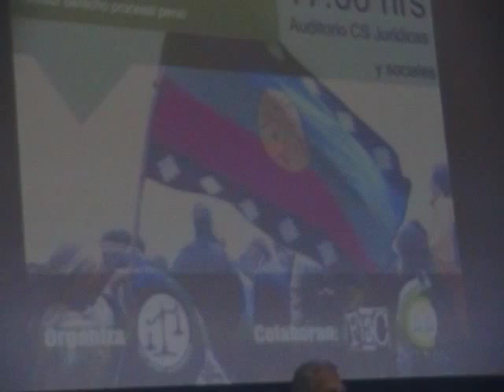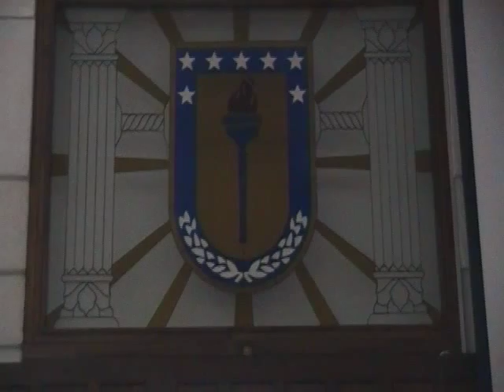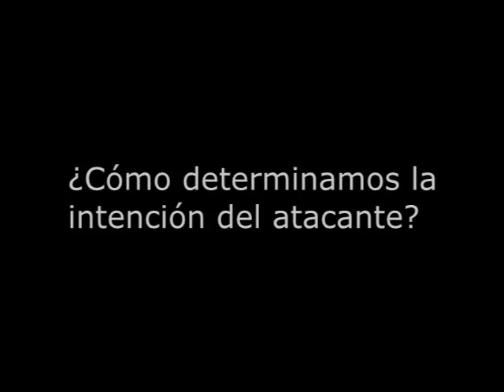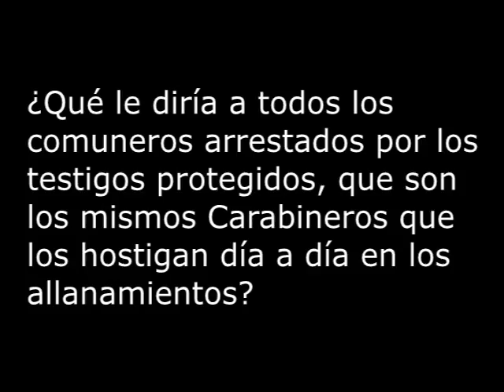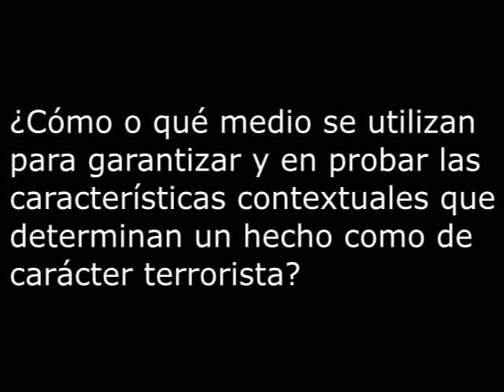Conversatorio UdeC: "Ley Anti-terrorista y DD.HH." (Adolfo Montiel Gómez)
Conversatorio organizado por el Colectivo "La Disidencia" en la Facultad de Derecho de la Universidad de Concepción (lunes 19 de mayo de 2014).

PRIMERA PARTE: EXPOSICIÓN
1) ANDRÉS CRUZ CARRASCO (1:14)
- Abogado Udec.
- Magister en Filosofía Moral, Udec.
- Profesor D° Procesal penal, Udec.
- Ex fiscal adjunto con la especialidad en la investigación de organizaciones criminales, tráfico ilícito de estupefacientes y delitos de lavados de activos en varias fiscalías del país.

2) ADOLFO MONTIEL GÓMEZ (33:44)
- Abogado Udec.
- Defensor DDHH.
- Participación en la Vicaría de Solidaridad como colaborador.
- Miembro CODEPU (corporación defensa y desarrollo de los pueblos)
- Profesor Departamento de Historia y Filosofía, Derecho Udec.

SEGUNDA PARTE: PREGUNTAS
1) ¿Cómo se determina la intencionalidad del atacante ante un delito de incendio? (54:57)
2) ¿Cómo manejar montajes frente a los testigos protegidos? (58:15)
3) ¿Qué le diría a todos los comuneros arrestados por los testigos protegidos, que son los mismos Carabineros que los hostigan día a día en los allanamientos) (1:00:18)
4) ¿Cómo o qué medio se utiliza para garantizar y probar las características contextuales que determinan un hecho como de carácter terrorista? (1:01:17)
5) ¿Qué se propone para solucionar la ley anti-terrorista? (1:06:56)